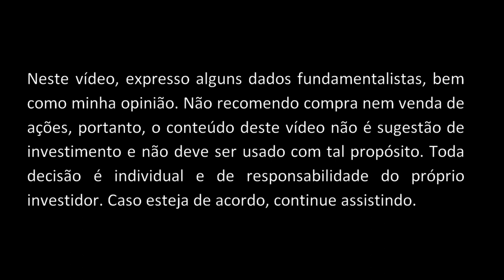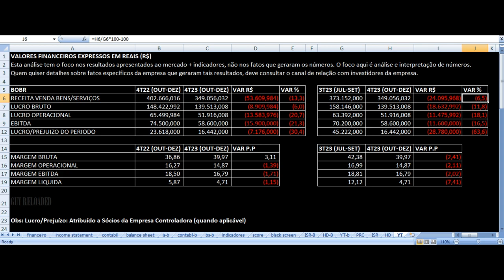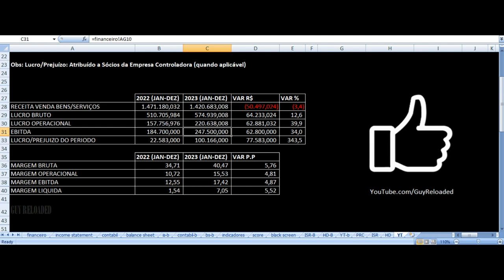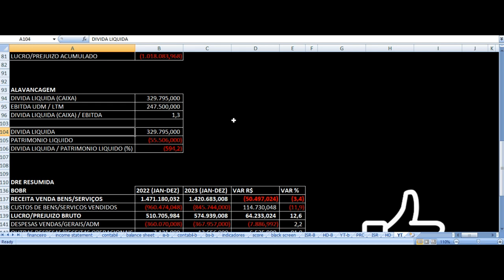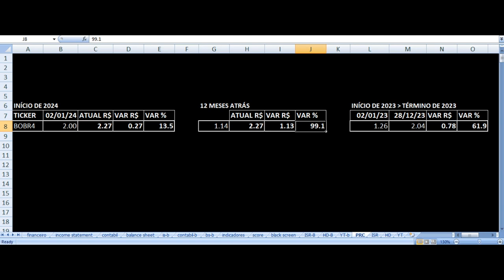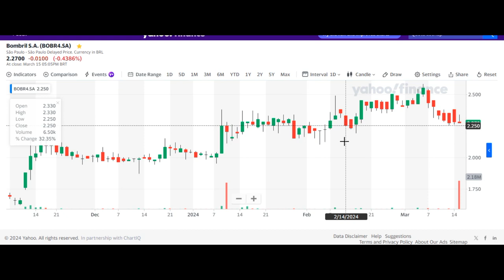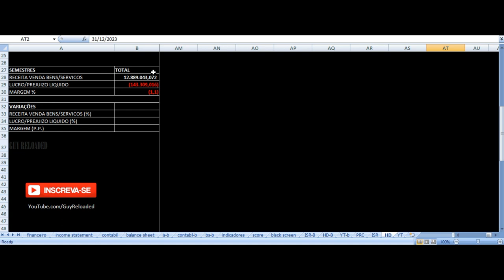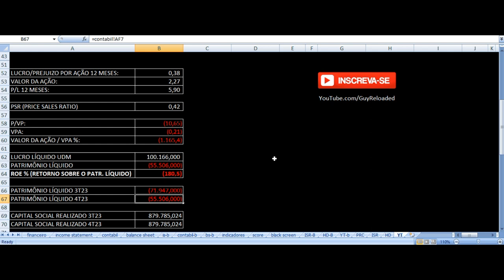Bombril - Vale Investir Nas Ações? BOBR4 Resultados 4T23 2023 Análise Fundamentalista